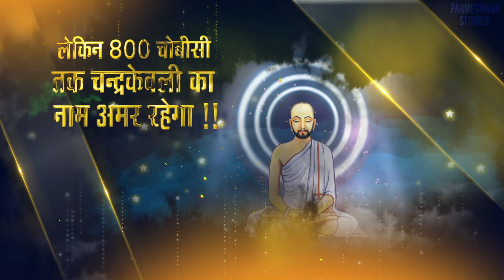क्या आपको फेम चाहिए ?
गुजरातीवाड़ी जैन संघ के तत्वावधान समग्र चेन्नई वासियों के सामूहिक सिद्धितप
प्रेरणा दाता: प.पू.आ.श्री.मेघदर्शनसूरीश्वरजी म.साहेब
शुभारंभ दिनांक:20/7/2022
लाभार्थी परिवार: मनोरीबेन कवरलालजी वैद परिवार फलोदी-चेन्नई